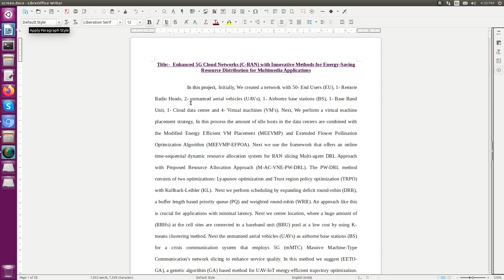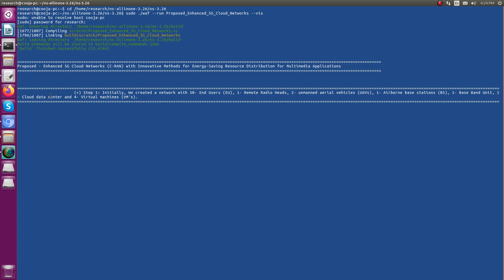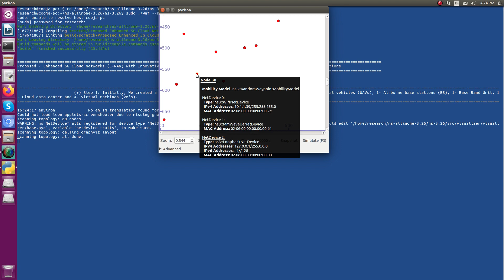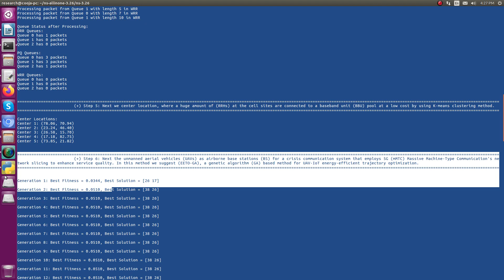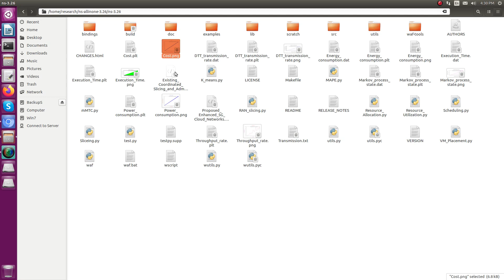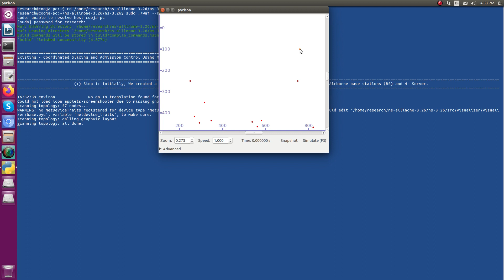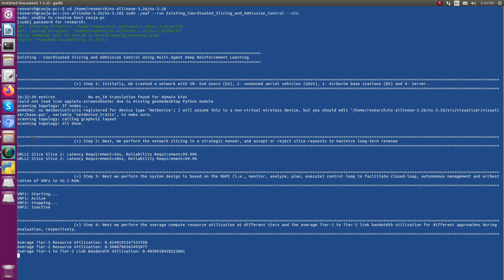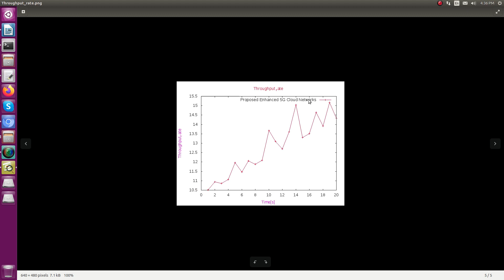Performance Analysis and Optimization 5G Cloud Networks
Title: - Enhanced 5G Cloud Networks (C-RAN) with Innovative Methods for Energy-Saving Resource Distribution for Multimedia Applications

Step 1: Initially, We created a network with 50- End Users (EU), 1- Remote Radio Heads, 2- unmanned aerial vehicles (UAVs), 1- Airborne base stations (BS), 1- Base Band Unit, 1- Cloud data center and 4- Virtual machines (VM's).

Step 2: Next, We perform a virtual machine placement strategy, In this process the amount of idle hosts in the data centers are combined with the Modified Energy Efficient VM Placement (MEEVMP) and Extended Flower Pollination Optimization Algorithm (MEEVMP-EFPOA).

Step 3: Next we use the framework that offers an online time-sequential dynamic resource allocation system for RAN slicing Multi-agent DRL Approach with Proposed Resource Allocation Approach (M-AC-VNE-PW-DRL). The PW-DRL method consists of two optimizations: Lyapunov optimization and Trust region policy optimization (TRPO) with Kullback-Leibler (KL).

Step 4: Next we perform scheduling by expanding deficit round-robin (DRR), a buffer length based priority queue (PQ) and weighted round-robin (WRR). An approach like this is crucial for applications with minimal latency.

Step 5: Next we center location, where a huge amount of (RRHs) at the cell sites are connected to a baseband unit (BBU) pool at a low cost by using K-means clustering method.

Step 6: Next the unmanned aerial vehicles (UAVs) as airborne base stations (BS) for a crisis communication system that employs 5G (mMTC) Massive Machine-Type Communication's network slicing to enhance service quality. In this method we suggest (EETO-GA), a genetic algorithm (GA) based method for UAV-IoT energy-efficient trajectory optimization.

Step 7: Finally, The proposed work’s performance is evaluated through different metrics as illumined below,

           7.1: Power consumption Vs Size of datacenter
           7.2: Execution time Vs Number of virtual machine(VM)
           7.3: Transmission time interval Vs DTT(delay-throughput-tolerant) transmission rate
           7.4: Transmission time interval Vs Markov process state
           7.5: Time[s] Vs Throughput rate (Mbps)
           7.6: Number of RRH (Remote Radio Head) Vs Cost (million $)
           7.7: Energy consumption Vs Network size (no. of nodes)
Software Requirement:

         1. Development Tool: Ns3.26 with Python
         2. Development OS:  Ubuntu 16.04 LTS

Note:-
We perform the EXISTING process based on the Reference 2: Title: - Coordinated Slicing and Admission Control Using Multi-Agent Deep Reinforcement Learning
Get an Ultimate solution for your ns2 and ns3 research work by our expert team.
 The purpose of this ns3 video is to provide valuable guidance in addressing your analysis regarding the assistance in selecting a suitable topic for your Network Research studies.